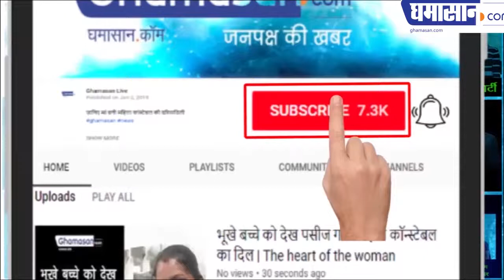Lady IAS Officer NIDHI NIVEDITA : Rajgarh Collector Nidhi Nivedita donate blood to Poor Woman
For a month, there is a shortage of blood in the government hospital of the district. It has come to the point that on Monday, only one unit of blood was left in the hospital blood bank. Meanwhile, 30-year-old Kavita Dangi of Khajuria village was admitted to the hospital where his hemoglobin was very low.

Kavita blood group was B-positive and at that time there was no blood circulation in the hospital. Seeing the worsening condition of the poem, her father Raisingh Dangi appealed for blood donation on social media.